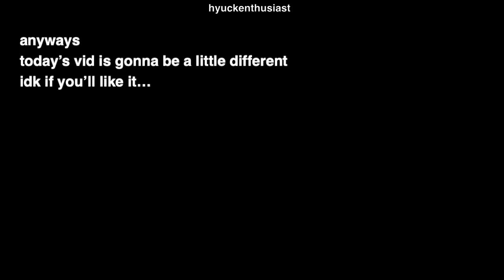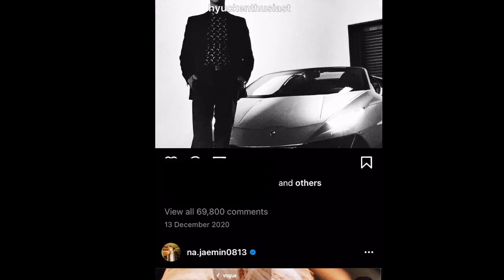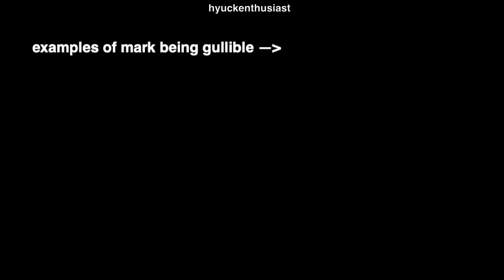dream 00' vlive saving our deprived souls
a video about the highlights of dream 00's vlive!!! a little different from what I usually do, but I thought i'd try it out hehe. really tested my editing skills LOL